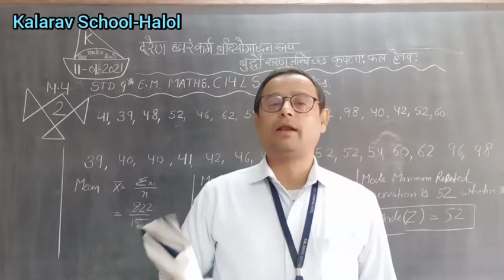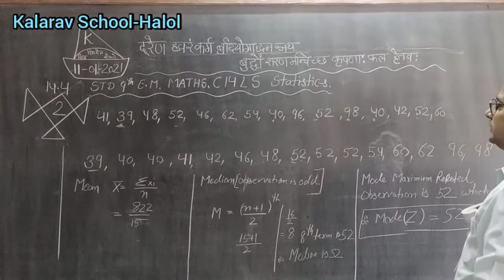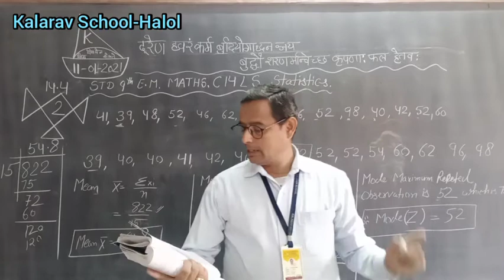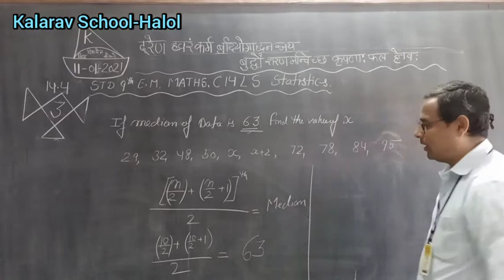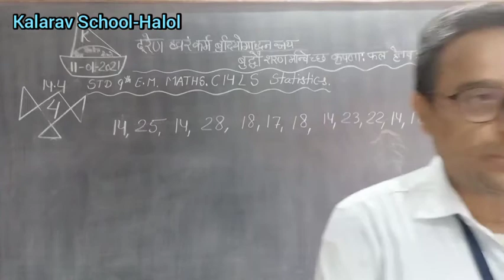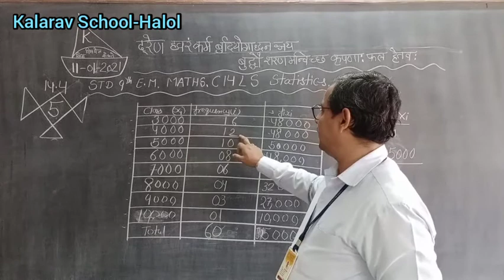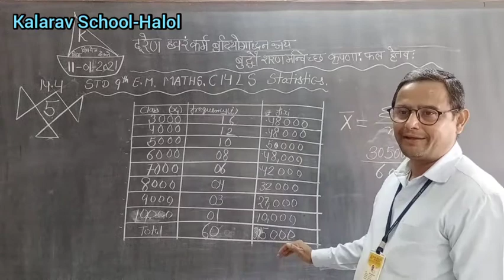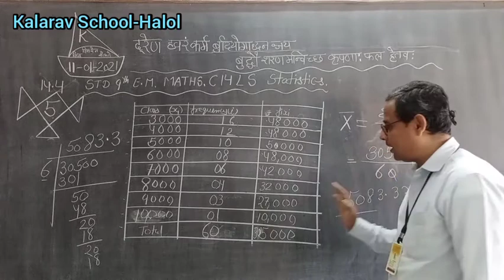9th EM MathsC14L5 statistic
Suamn Sir